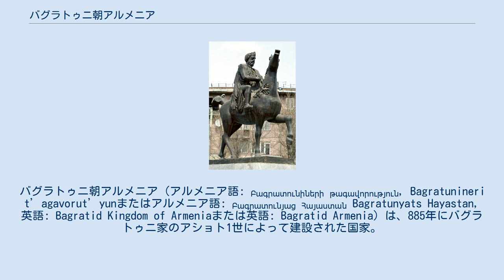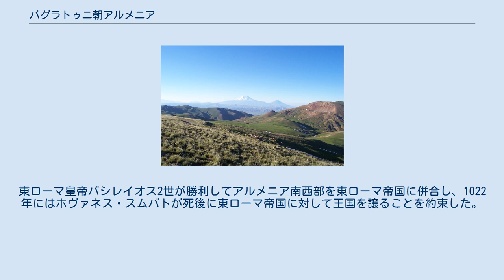バグラトゥニ朝アルメニア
バグラトゥニ朝アルメニア（アルメニア語: Բագրատունիների թագավորություն, Bagratunineri t’agavorut’yunまたはアルメニア語: Բագրատունյաց Հայաստան Bagratunyats Hayastan, 英語: Bagratid Kingdom of Armeniaまたは英語: Bagratid Armenia）は、885年にバグラトゥニ家のアショト1世によって建設された国家。
 アララト山があるアルメニア高原 7世紀にはサーサーン朝が弱体化し、イスラーム教徒のアラブ人が台頭した。
ウマイヤ朝は中東の広範な領域を征服し、640年にはアルメニアの領域に対して定期的な攻撃を開始した。
アルメニア公テオドル・ルシュトゥニはカリフと和平条約を締結したが、長引くアラブ人や東ローマ帝国との戦争でアルメニアは荒廃した。
661年にはアルメニアの指導者たちがイスラーム教徒の支配下に入ることで合意した。
このアルメニア首長国の首都はドヴィンに置かれた。
 バグラトゥニ朝の統治期間は、ヨーロッパでイングランド、フランス、ドイツが形成されつつある時期とほぼ同時期であった。
アラブのウマイヤ朝とアッバース朝が大アルメニアを支配した約200年間の後、バグラトゥニ朝はアッバース朝と東ローマ帝国という2つの強大国に挟まれていたこの地域を支配した。
 アショト1世 9世紀後半のアルメニアは権力の空白地帯にあり、スムバトの子アショト・バグラトゥニは支配領域を拡大させていった。
884年にはカリフのムータミドがアショトに王冠を贈り、アショトはアショト1世（在位884年-890年）として戴冠。
東ローマ帝国のバシレイオス1世もまたアショトに王冠を贈っている。
これによってバグラトゥニ朝アルメニアが開始された。
アショト1世はバガランを拠点とした。
890年にはアショト1世が死去してスムバト1世（在位890年-914年）が即位したが、スムバト1世時代にはモハンマドによってドヴィンやナヒチェヴァンを奪われ、南部に自治王国が設立されてアルメニアは分裂しかかった。
 カルス大聖堂 アニ主教座大聖堂 928年に即位したアバス1世はカルスを首都とした。
この時代のカルスには後に聖使徒教会としても知られるカルス大聖堂が建設されている。
953年以降のアショト3世の統治下ではアニが王国の首都となり、アニは経済的・文化的な中心地に成長した。
アニは「千と一の教会がある都」と表現され、最盛期には約100,000の人口を有したとされている。
2016年には「アニの考古遺跡」がユネスコの世界遺産（文化遺産）に登録されている。
 11世紀前半にはバグラトゥニ朝アルメニアは衰退して崩壊した。
東ローマ皇帝バシレイオス2世が勝利してアルメニア南西部を東ローマ帝国に併合し、1022年にはホヴァネス・スムバトが死後に東ローマ帝国に対して王国を譲ることを約束した。
しかし1041年にホヴァネス・スムバトが死去すると、後継者のガギク2世はアニを引き渡すことを拒否し、王国内外の脅威に対して1045年まで抵抗をつづけたが、最終的には東ローマ軍によって占領された。
 アショト3世 バグラトゥニ家は以下のように続いた。